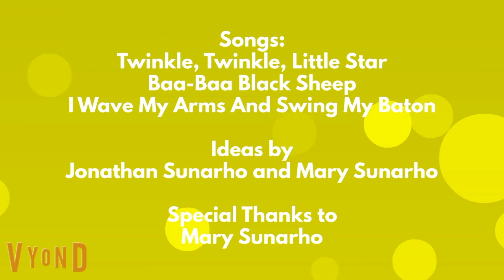The OSMU Wiggles' World TV Series 1 Episode 5: The Wiggly Musical Instruments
This is the 5th episode of The OSMU Wiggles' World TV Series 1. This is the music band with The OSMU Wiggles and Olanda and the sound effects are playing the drums, electric guitar, keyboard and trumpet in episode 5.

Songs:
Twinkle, Twinkle, Little Star (Short Version)
Baa-Baa Black Sheep (Short Version)
I Wave My Arms And Swing My Baton

Characters:
Orla
Opal
Oxley
Oswald
Clare
Larissa
with special guests
Olanda
Ayla

Musicians:
Orla - Drums
Opal - Electric Guitar
Oxley - Conductor
Oswald - Keyboard
Olanda - Trumpet

The OSMU Wiggles and Olanda are playing musical instruments. Orla is playing the drums, Opal is playing the electric guitar, Oswald is playing the keyboard, Olanda is playing the trumpet and Oxley has got his baton. The OSMU Wiggles and Olanda are exciting at the music band. The OSMU Wiggles and Olanda are shouting about Clare, Larissa and Ayla to see our music band. The OSMU Wiggles and Olanda are playing music about "Twinkle, Twinkle, Little Star" and "Baa-Baa Black Sheep". Clare, Larissa and Ayla are applauding to the OSMU Wiggles and Olanda. Ayla has an idea about morning tea. Everybody is eating fruit salad at morning tea. Clare has an idea about "I Wave My Arms And Swing My Baton". Everybody is singing and playing music about "I Wave My Arms And Swing My Baton". Everybody is applauding at the end of the song.

Chapter List:
00:00 - Intro
00:28 - The Wiggly Musical Instruments
01:33 - Clare, Larissa and Ayla To See Our Music Band
01:56 - Twinkle, Twinkle, Little Star (Short Version)
02:46 - Baa-Baa Black Sheep (Short Version)
03:22 - Morning Tea Time
04:12 - I Wave My Arms And Swing My Baton
05:51 - End of the Music Band
06:08 - End Credits